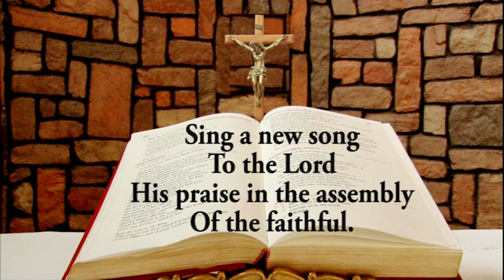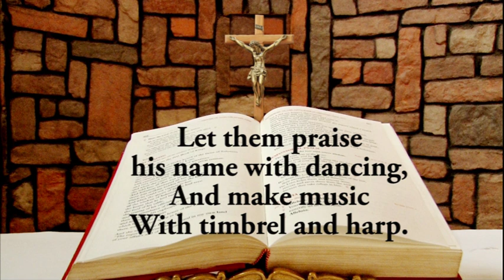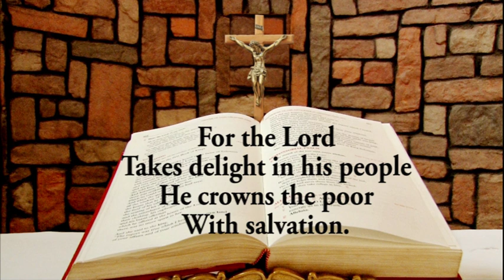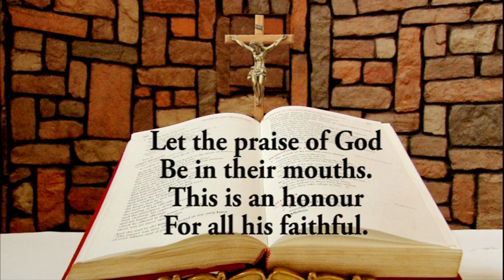Responsorial Psalm for September 26, 2019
Responsorial Psalm for September 26, 2019 from the Chapel of Lux Terra Leadership Foundation.